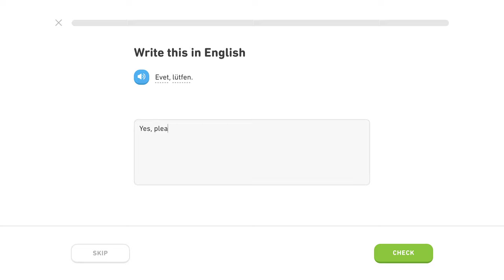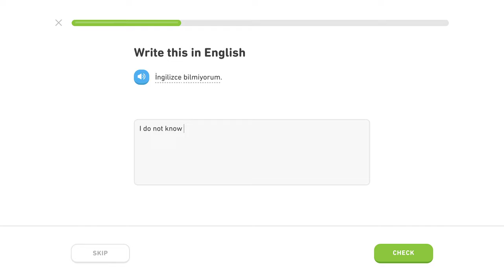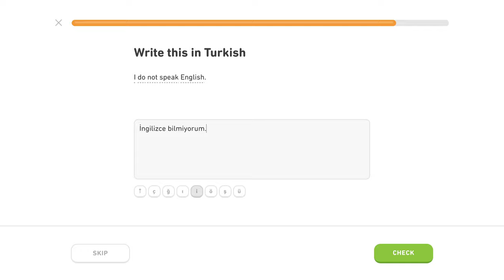🇹🇷 Frázy - Level 4/5, lekcia 3/5 - Turecky s Yetim